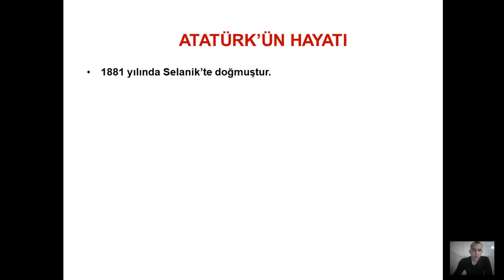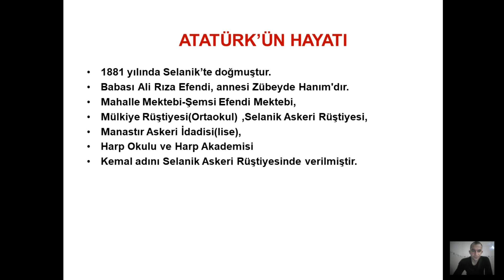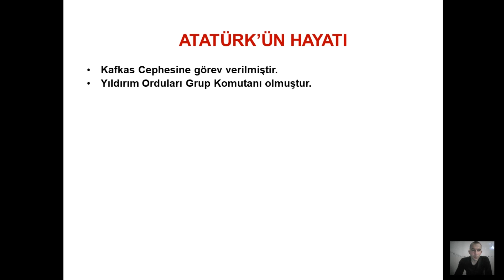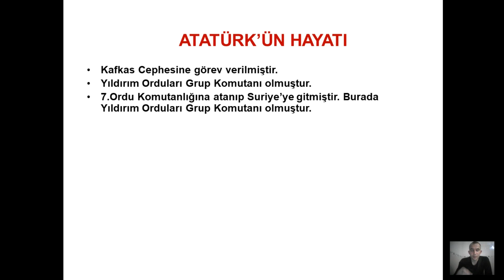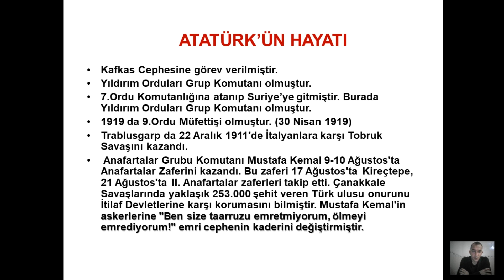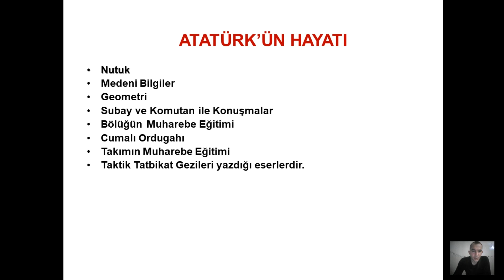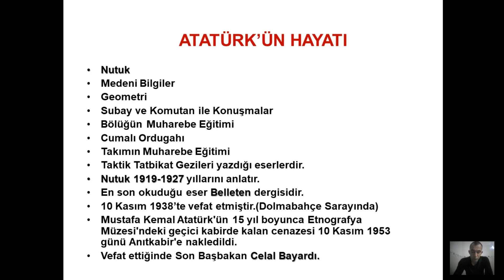Mustafa Kemal Atatürk'ün Hayatı